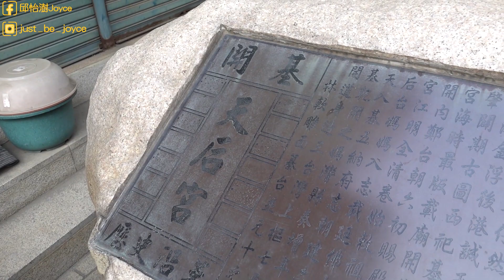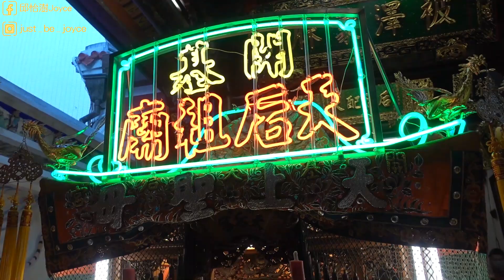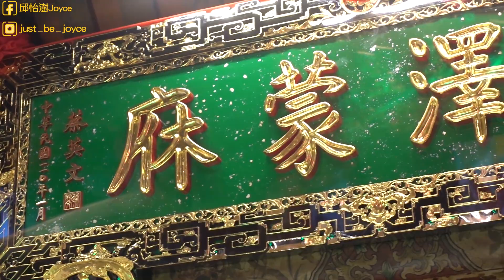開基天后祖廟送天師前你該了解什麼?+LV媽登殿現況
3/20開基天后祖廟送天師
在這之前先簡單的了解一下開基天后祖廟/送天師/當天會同行的神轎與媽祖吧:D
崇禎媽 三媽開先鋒      萬曆媽壓軸        LV媽送天師前一晚已登壇
多位重量級媽祖齊送天師 錯過這次要等超久
(抱歉這個影片有點趕 所以就沒有字幕 大家就多多包涵了)
今日挑戰兩個多小時出片   睡眠時間所剩兩小時
大家送天師見啦!!!
送天師當天會以寶島神很大主持人的身分跟大家見面囉
超美封面感謝 lovetemple0000
錯字修正! (抱歉 沒有檢查到錯字)
萬曆媽 萬曆媽 萬曆媽 萬曆媽 萬曆媽 萬曆媽 萬曆媽 萬曆媽 萬曆媽 萬曆媽 (我罰寫十遍)